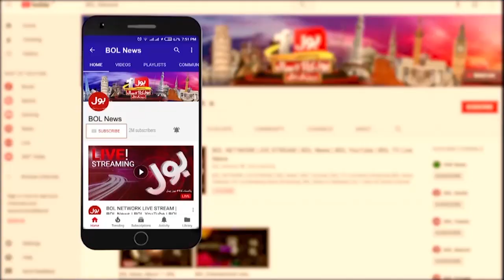News Headlines at 10 PM | Himmat hai tou Maryam Nawaz ko griftar kren | Shahid Khaqan| 30th Nov 2021